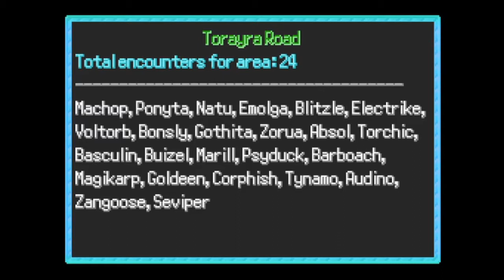Pokemon Daybreak Episode 8 - Zero Just Won't Stop